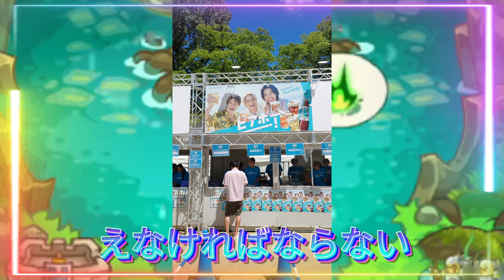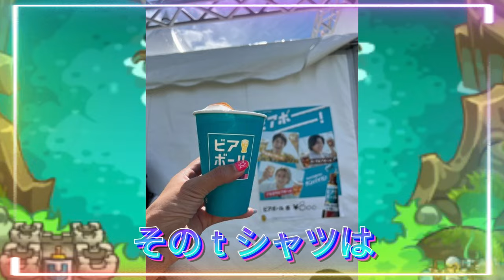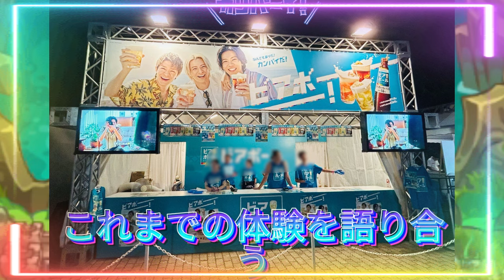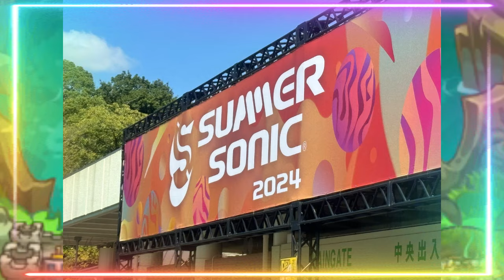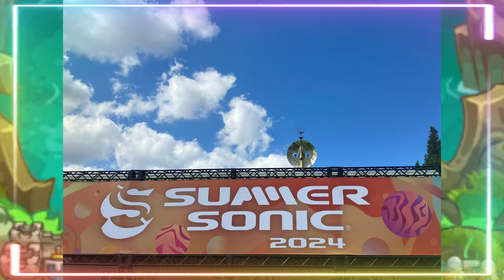【平野紫耀】【サマソニ2024体験記】Number_iのパフォーマンスに熱狂！ビアボール片手に最高の夏の思い出を刻む【感動と興奮が止まらない！友人との絆も深まった一日】